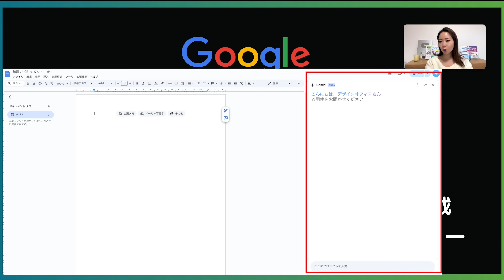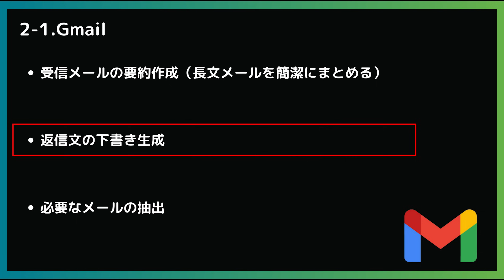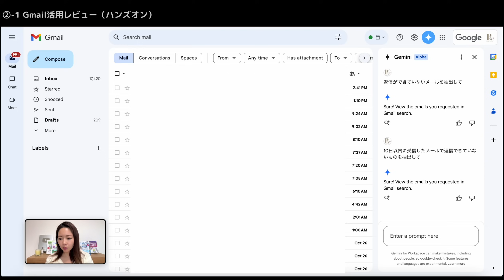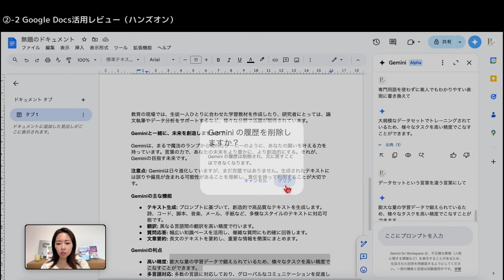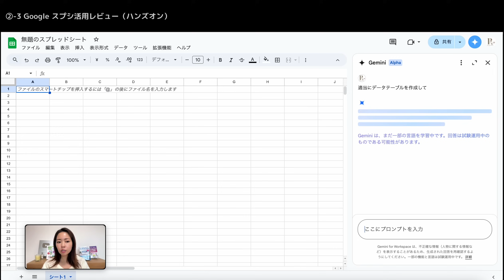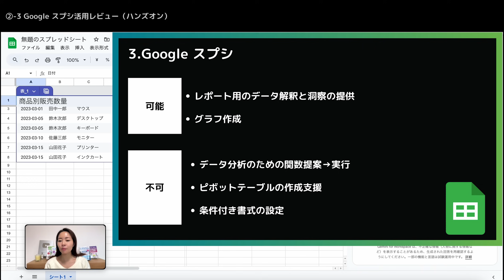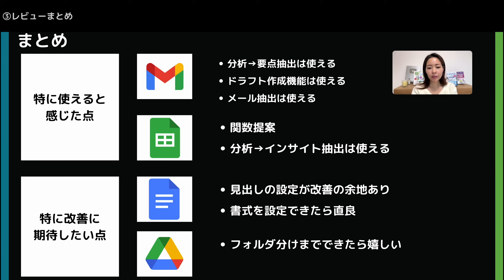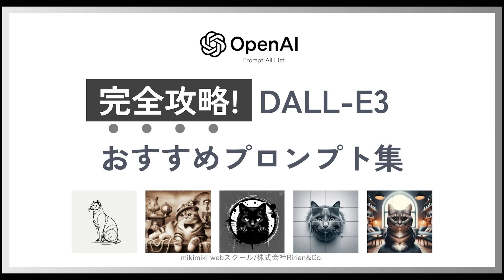【遂にキタ】GeminiがGmail・Docs・スプシに搭載！徹底レビューしていきます（Google Workspace）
今回の動画では遂にGeminiがGoogle Workspaceに搭載されて、サイドパネルで使えるようになりましたので徹底レビューしていきます！

✅0から始めるChatGPT・プロンプトエンジニアリング&画像生成AI DALL-E3マスター講座〜GPTを活用してビジネスの業務効率を最大化する〜

✅勉強会参加、おすすめGPTs、プロンプト集等の受け取りはこちら！

✅【超初心者OK】画像生成AI・Midjourney完全マスター講座

5つプレゼントを用意しました🎁

●目次
00:00 Gemini for Google workspaceサイドパネルを徹底レビュー
01:08 ①Gemini for Google workspaceの概要・特徴
02:41 ②-1-1 Gmailレビュー1
04:32 ②-1-2 Gmailレビュー2
05:29 ②-1-3 Gmailレビュー3
07:57 ②-2-1 Google Docsレビュー1
09:40 ②-2-2 Google Docsレビュー2
10:12 ②-2-3 Google Docsレビュー3
11:22 ②-2-4 Google Docsレビュー4
15:53 ②-3-1 Google スプシレビュー1
17:45 ②-3-2 Google スプシレビュー2
18:33 ②-3-3 Google スプシレビュー3
19:11 ②-3-3 Google スプシレビュー4
19:22 ②-3-3 Google スプシレビュー5
19:56 ②-4-1  Google Driveレビュー1
20:33 ②-4-2 Google Driveレビュー2
21:47 ②-4-3 Google Driveレビュー3
22:35 ③ レビューまとめ

■関連動画

【超速報】Gemini Live（音声機能）がついにリリース！GPT-4oとの覇権争いの行方は！？

【超速報】Googleの最強・最新AI「Gemini」の全貌を徹底解説レビュー！ChatGPT超え確定！？

著書
フォロワーが増える！　Instagramコンテンツ制作・運用の教科書

はじめてのCanva マネするだけでプロっぽくなるデザインのルール

画像生成AI Midjourney本